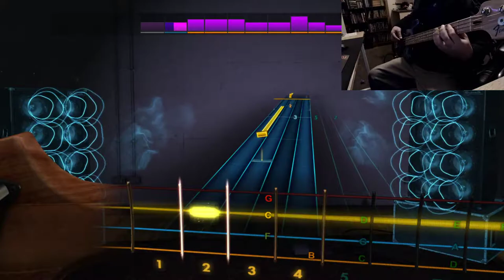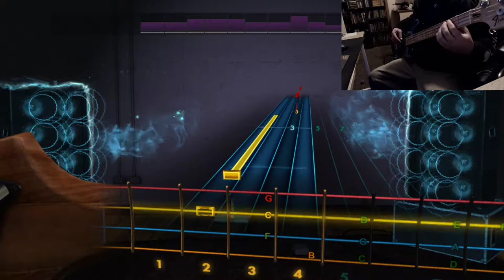Rocksmith 2014 (Bass) Down to the Waterline-Dire Straits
E Standard
and follow to know when I'm playing live.